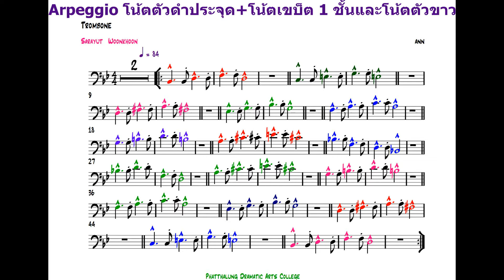Arpeggio โน้ตตัวดำประจุด+โน้ตเขบ็ต 1 ชั้นและโน้ตตัวขาว